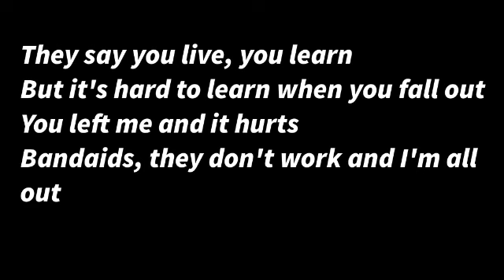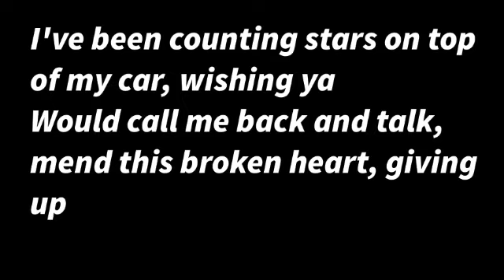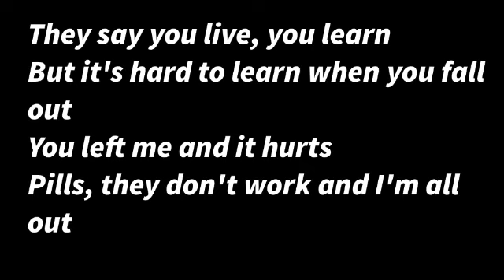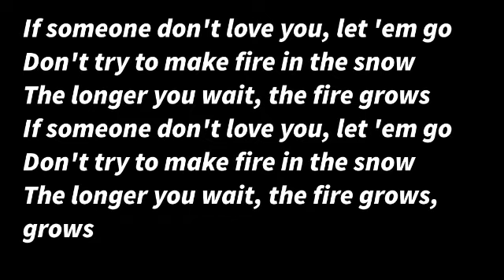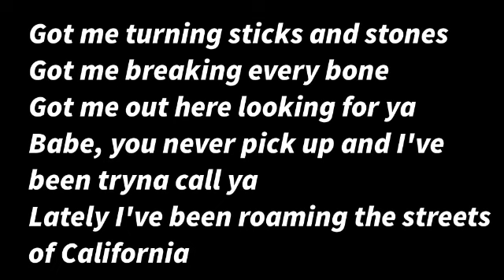Boy in Space ~ California (lyrics)